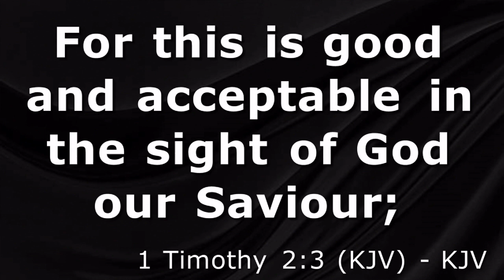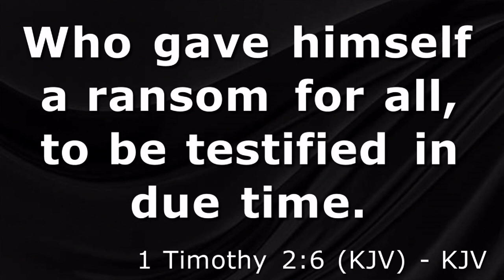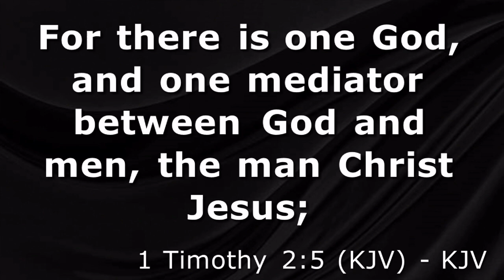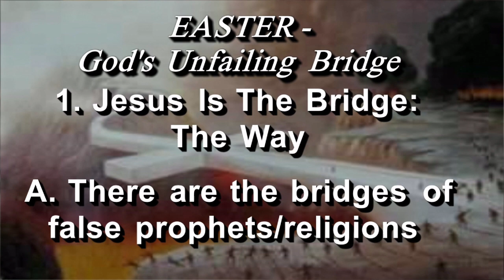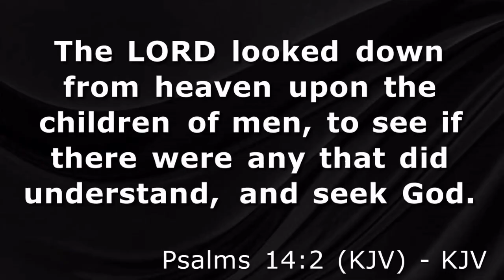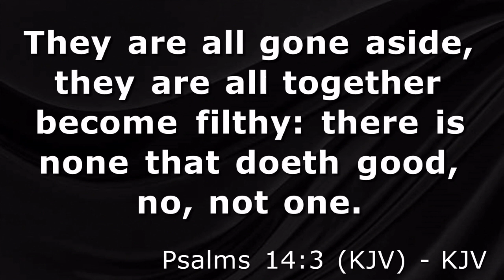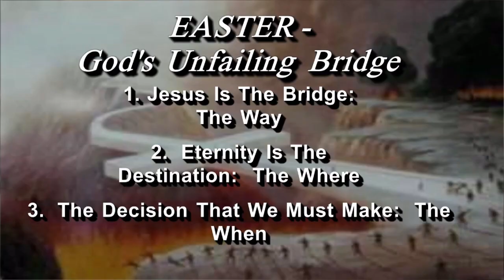"Easter - God's Unfailing Bridge"-Pastor Ricky Nelms